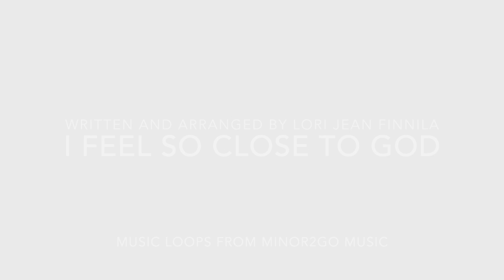Video Clip I Feel So Close To God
I just finished the final copy to this song using Minor2Go music loops. Of course that makes the entire song so much better.